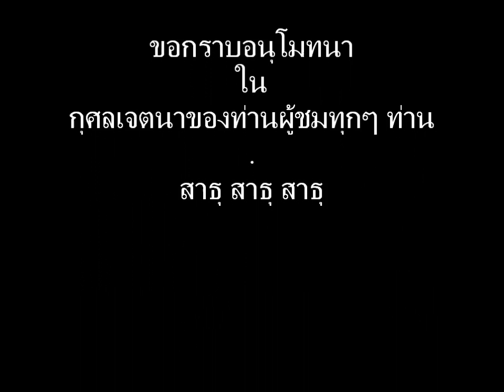สังคีติสูตร 10